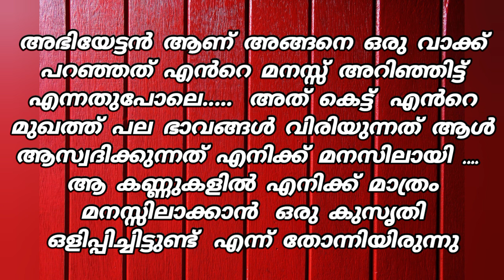നമ്മുടെ മാത്രമായി ഇനി ഒരു ജീവിതകാലം മുഴുവൻ ബാക്കിയുണ്ട്....